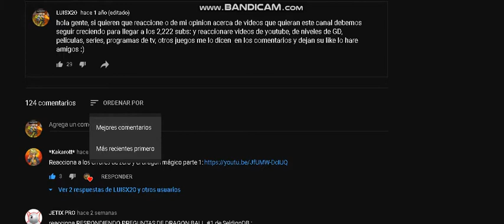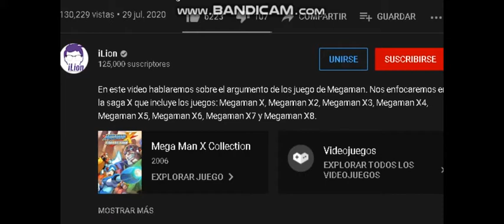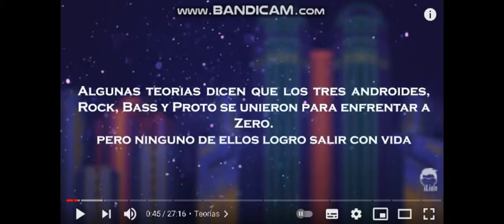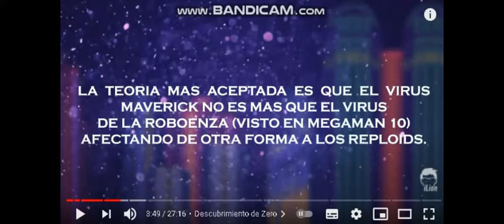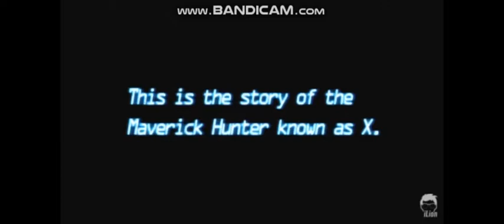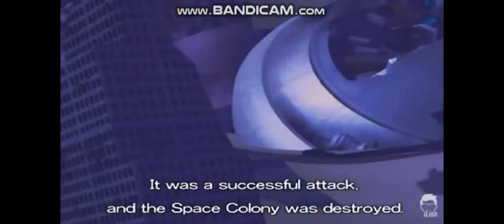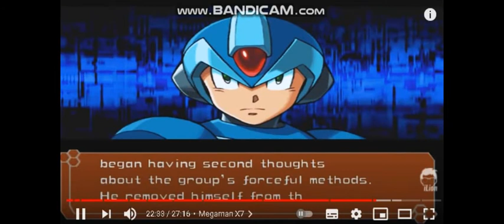Luisx20 Reacciona a TODA La Historia de Mega Man X de ilion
me gusto el video, todos los creditos son para ilion :D